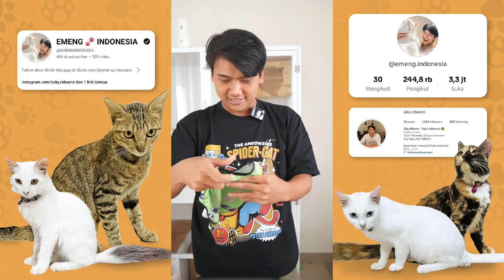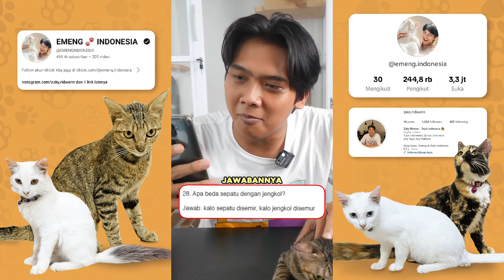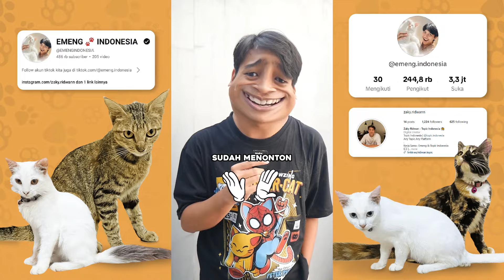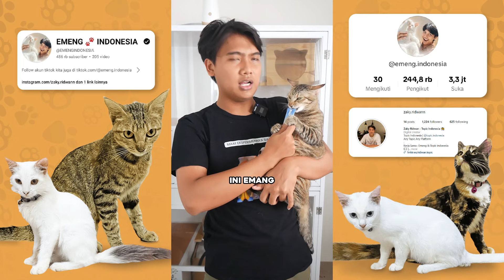KOMPILASI VIDEO OPIK PART 1!